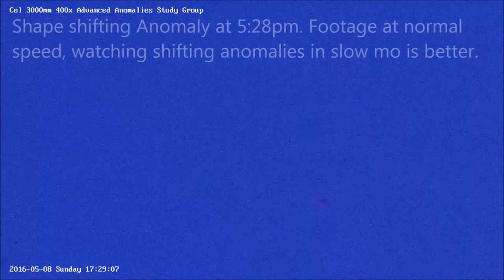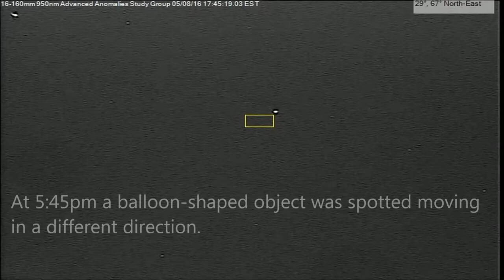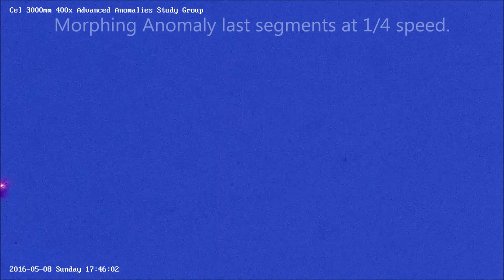Morphing, shape shifting, polymorphic Anomaly and second flyby p2 05/08/16 5:28pm EST.